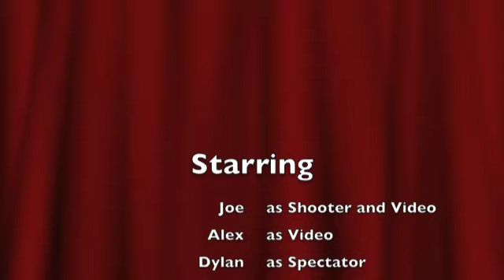Test Firing My Crosman Vanatge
Test firing my crosman vantage air rifle .177 cal. into some home made ballistics gel in my basement. Enjoy!!